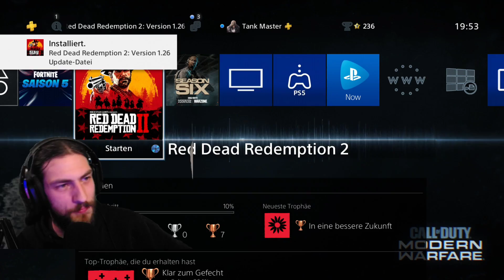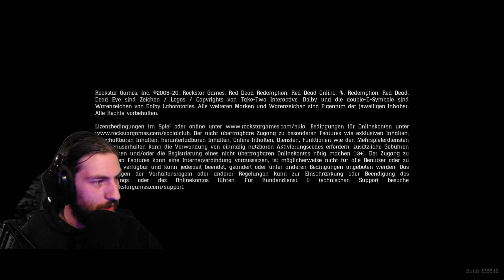Lets Play Red Dead Redemption 2 #12 - Mach es gut Sean MacGuire